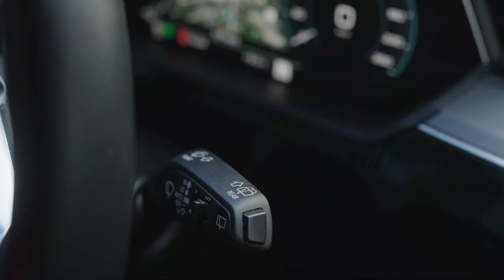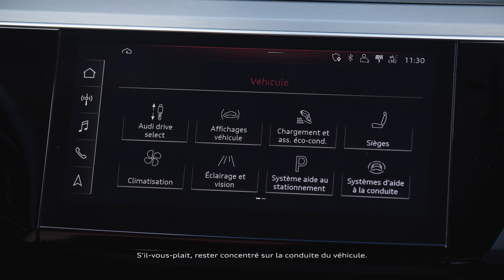Utiliser les essuie-glaces de votre Audi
Apprenez à utiliser les essuie-glaces de votre Audi pour assurer une sécurité et une commodité optimales.